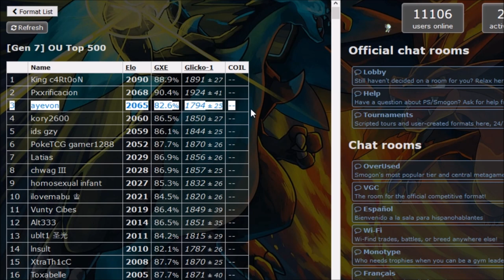Pokemon Ultra Sun&Moon Showdown Live -road to rank 2?! w/BTB,Colin,DenisTheMenace,Seal